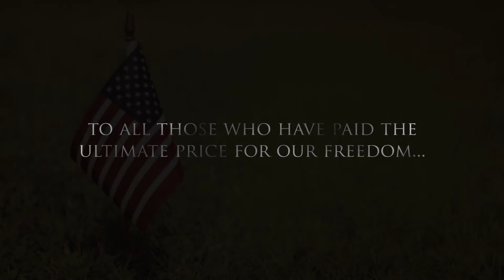Children sing the STAR SPANGLED BANNER for MEMORIAL DAY